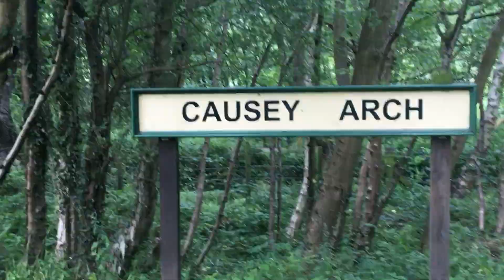East Tanfield to Causey Arch